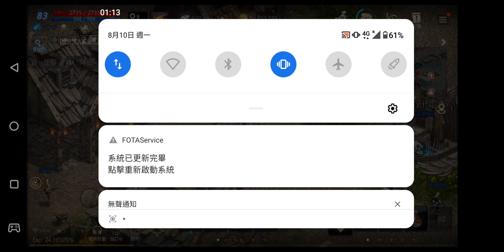Nan So天堂M - 存了好一陣子，狂合一波!!!!